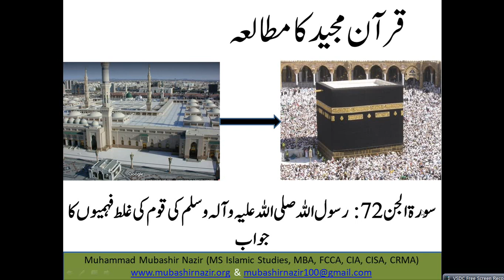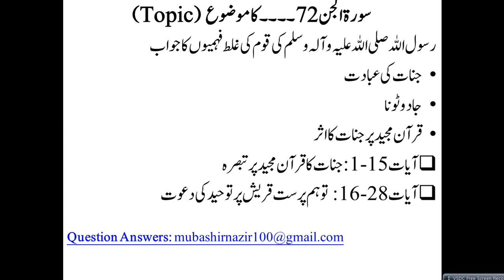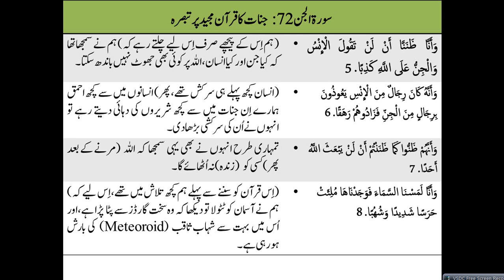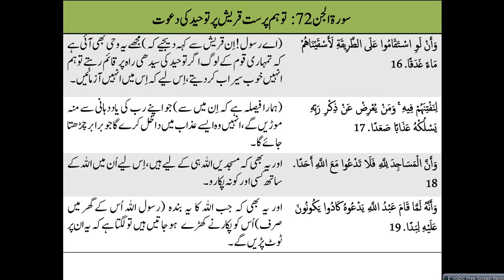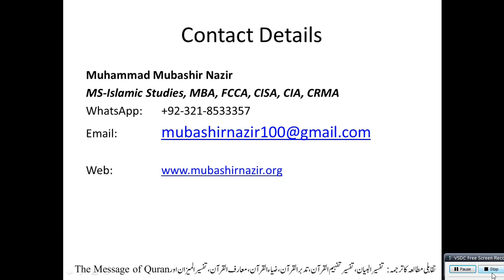Islamic Studies Program QS91 Al Jinn (Surah 72) Jinnat Comments on the Quran - Avoiding Superstition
Next Lecture: 73. Al Muzammil

Previous Lectures
Al-Baqarah 2
66. Tahreem
108-114. Kausar, Al Kafiroon, Al Nasr, Al Lahab, Al Ikhlas, Al Falaq, Al Insaan
71. Nuh